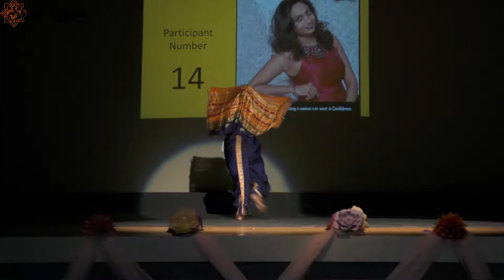Shilpa Ghatol - Ravishing Women Festival Ms. India Oregon 2018